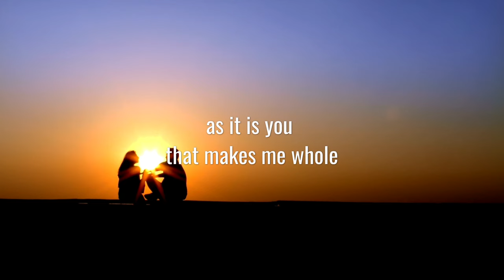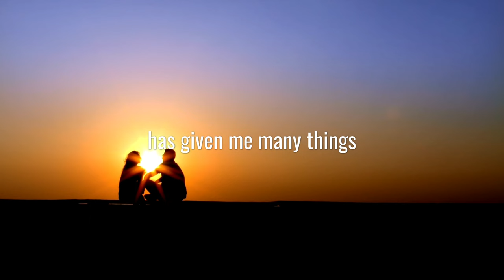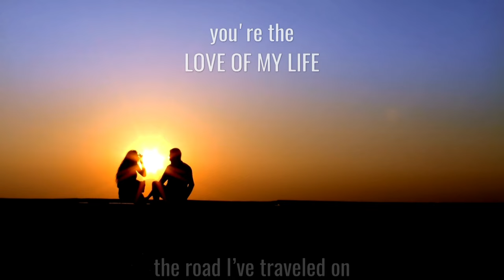The love of my life - Roland Mayr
music & vocals: Roland Mayr
lyrics: Cory Roq